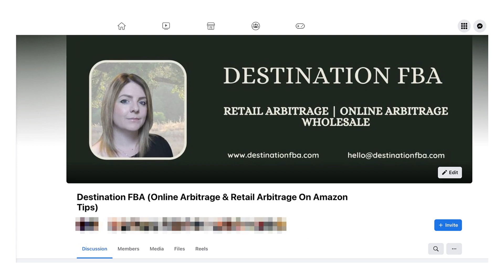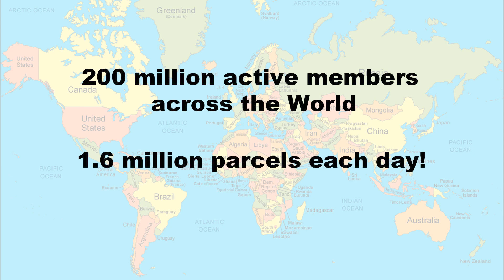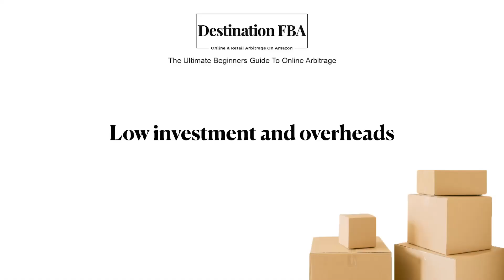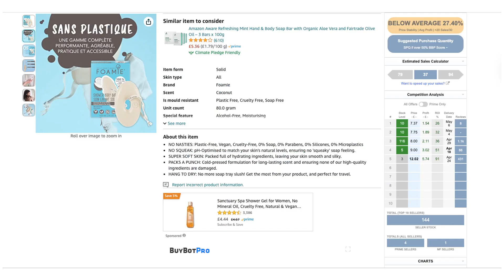Top Reasons Why You Should Be Running An Online Arbitrage Business In 2023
If you're considering a future as an Amazon seller, but have yet to make your mind up, take a look at my top reasons as to why you should be selling on Amazon in 2023!

Looking for a way to make money from home? Look no further than my new course, The Ultimate Beginners Guide To Online Arbitrage. You'll learn how to resell products bought in normal stores for at least double on Amazon, and start making money in no time!

Whether you're a new seller with questions, or a more experienced seller wanting to share your knowledge, you can become a part of a great community over on Facebook.  Speak with like minded individuals and share your problems, goals and achievements with others who truly understand.